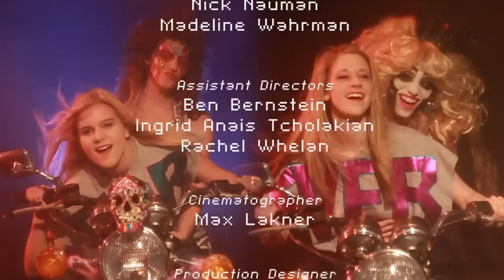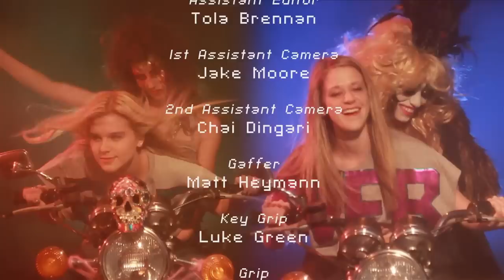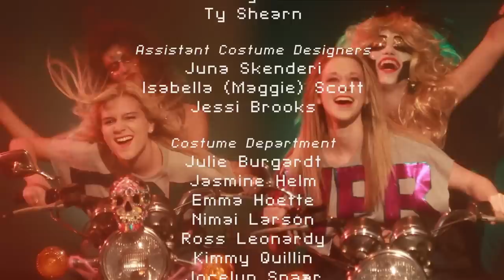NEVER FOREVER (OFFICIAL FILM STARRING PRINCE RAMA)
NEVER FOREVER is a Now Age Opera by Lily X, starring Prince Rama and featuring songs from their most recent album Top Ten Hits of the End of the World.

Directed and Edited by Lily X. Wahrman
Story by Lily X, Tony Lowe, Taraka Larson and Nimai Larson
Executive Produced by Tony Lowe and Firas Alexander
Produced by Allie Avital Tsypin, Ben Bernstein, Danielle Tcholakian and Saraswathi Subbaraman
Cinematography by Max Lakner
Production Design by Steve Grise
Art Direction by Allie Avital Tsypin and Emma Rose Mead
Computer Graphics by Will Rahilly
Costumes by Stephie Yarger
Makeup by Saraswathi Subbaraman